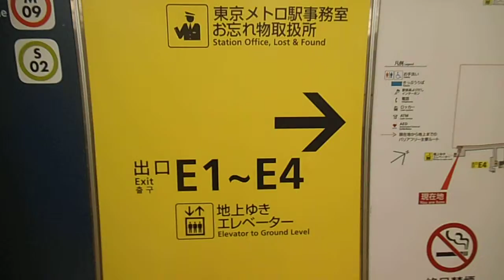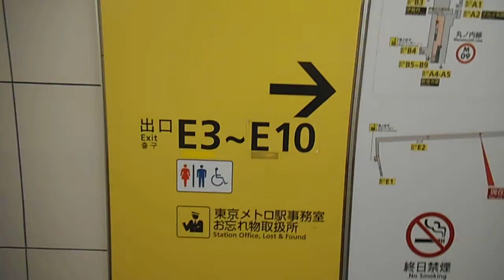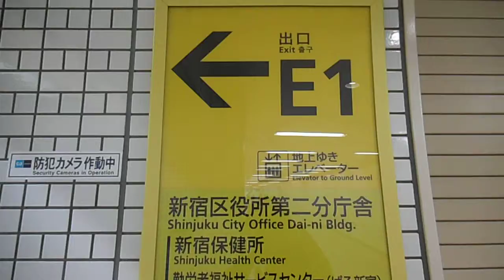DSCF9990新宿駅ダンジョン20150223迷路に迷った